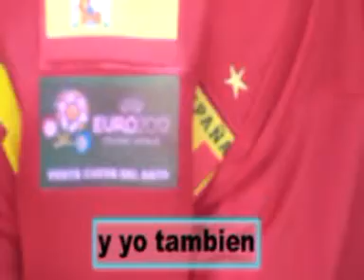venta c euroc